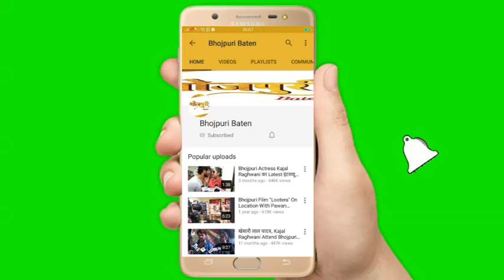Rinku Bharti कोरोनावायरस कैस सेफ्टी करे देखें पूरा वीडियो